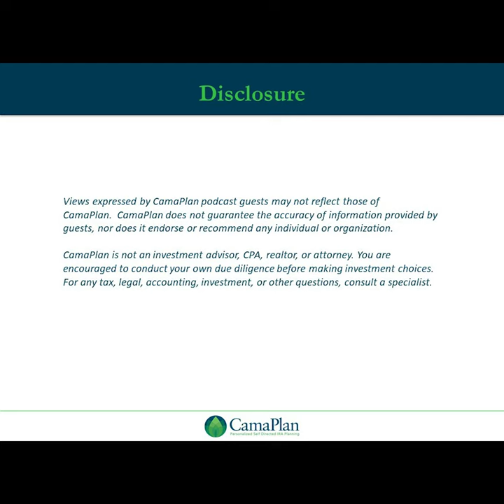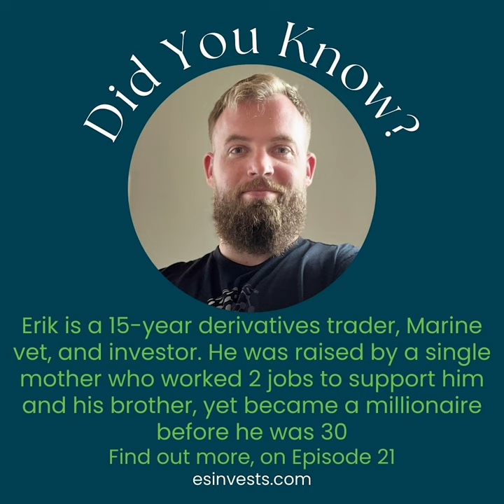S2, E21: Investing from a Young Age, Makes for a Secure Future, with Erik Smolinski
Today’s guest, Erik Smolinski, learned about investing at a young age. He was taught by a man he lovingly, refers to as his “stepdad,” and will always be grateful for his teachings. His motivation to learn was his mother, who raised him and his brother by herself. He wanted to make sure that he had a secure financial life ahead of him and also to be able to take care of his mother. Over the past 15 years he has become a derivatives trader, a Marine vet, and avid investor, which includes Angel Investing. To hear more of Erik’s story, please be sure to tune into this week’s episode of The Road to Financial Future.

Call the number below during business hours (8:30 AM - 5 PM EST) to schedule a phone consultation with CamaPlan:
Follow our Podcast to stay up to date with upcoming guests, and other relevant topics:

Remember to like, follow, and share on your favorite podcasting platform!